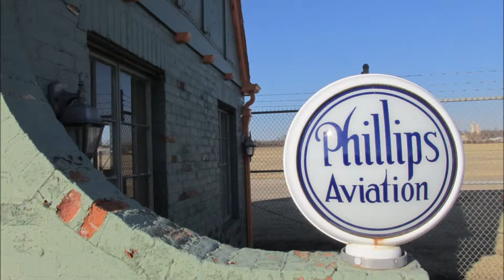Oklahoma to Home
Bartlesville this morning to Topeka on US 75.  In fact the entire trip home has been on highway 75.  I stayed a week in Dallas at the intersection of the 'High Five' (US 75 and I-635) named for the freeway lanes stacked 5 high.
Bartlesville (pop 50k) is doing okay and still has a high oil company presence, but southeast Kansas is very depressed.  Most downtowns have nothing but empty storefronts, (thanks in part to Walmart).
It was a depressing day as the clouds moved in, the temperatures dropped and results of a poor local economy were evident.  What a change from Dallas!